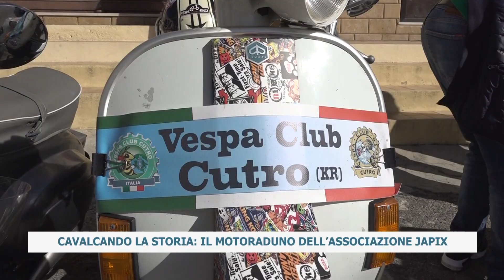CAVALCANDO LA STORIA: IL MOTORADUNO DELL’ASSOCIAZIONE JAPIX